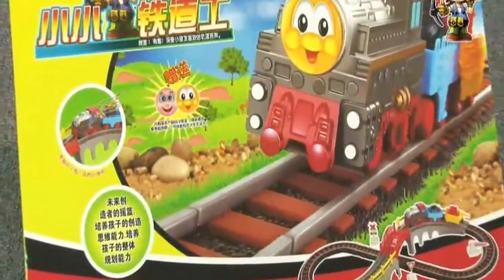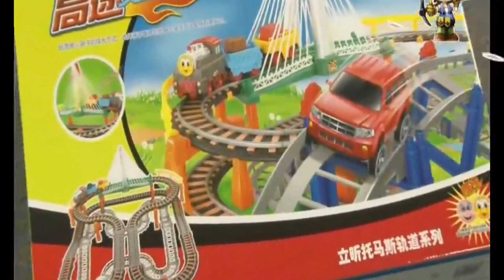toy train, toy car.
toy train, toy car, kids games,car games,Raceway